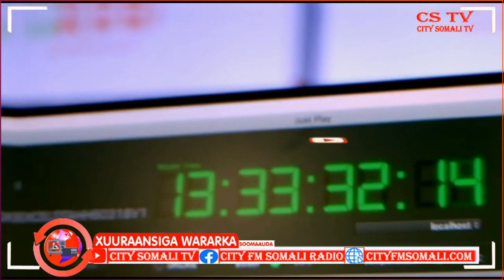Madax Hore oo Baaq u Diray Mas'uuliyiinta Dowlada Soomaliya by Fadumo Maxamed